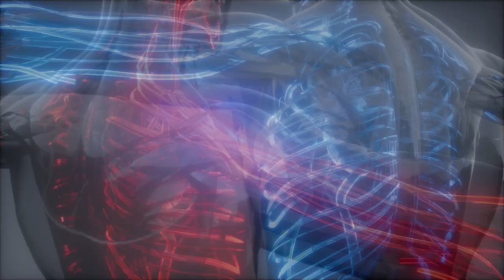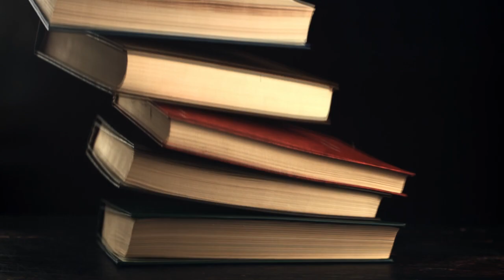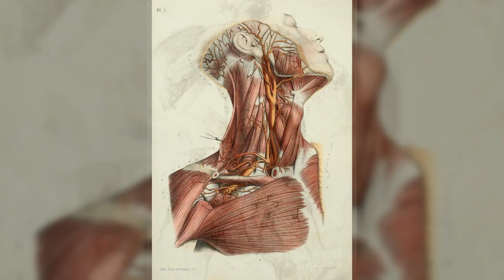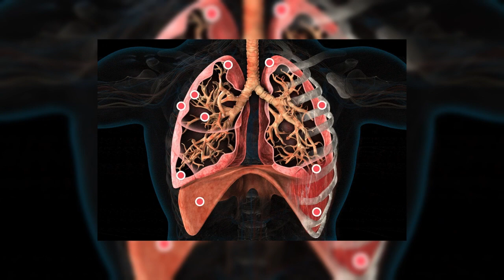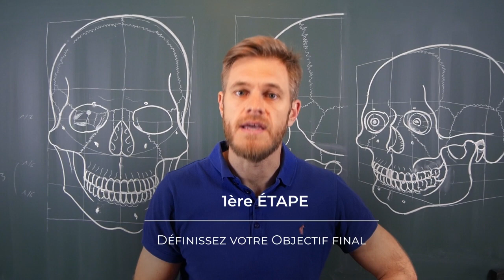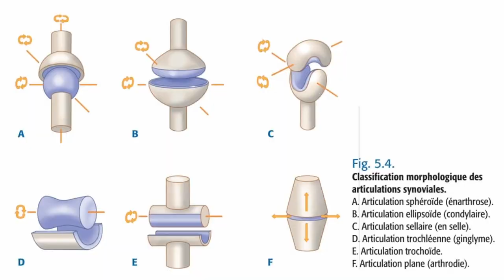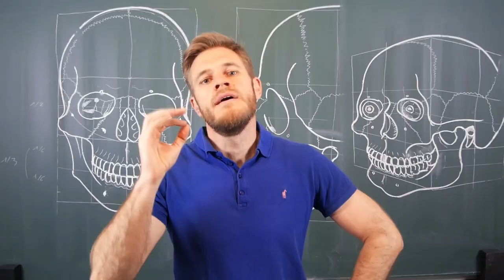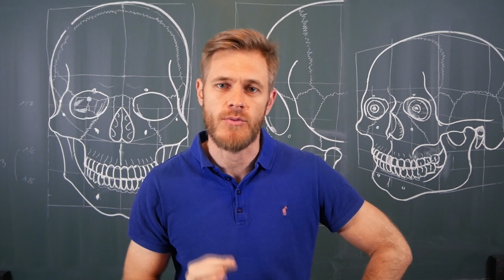COMMENT APPRENDRE L'ANATOMIE ?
Dans cette vidéo en deux parties, nous allons voir comment apprendre l'anatomie facilement ! On va donc parler de méthode de travail et des bases de l'anatomie, tout ça en 10 commandements

La première vidéo contient les 5 premiers commandements :

0:00 - Intro
2:18 - 1er Commandement : A ton objectif final, ton étude de l'anatomie tu subordonneras
4:48 - 2ème Commandement : Un modèle mental du corps humain, tu créeras
9:56 - 3ème Commandement : Une méthode de travail, tu développeras
13:28 - 4ème Commandement : Une stratégie tu adopteras
15:30 - 5ème Commandement : Les bases de l'anatomie tu maîtriseras
17:53 - Conclusion - A propos de la Formation gratuite

Découvrez la formation gratuite : Comment apprendre l'anatomie - 10 commandements pour un apprentissage facile !

3h30 de vidéos pour vous aider à développer une méthode de travail basée sur les données récentes des sciences éducatives

Sources et références de la vidéo

1°) Da Vinkiii ?

3°) Welcome to Physics

4°) Rampage kill a door

5°) Bruce Tout Puissant - Bruce Almighty

7°) Mario : "Non"

8°) "Vers l'infini et au-delà" - Toy Story 1

9°) "Riddle No No No" - The Batman (2022)

Avertissement aux spectateurs :

Je ne suis ni anatomiste, ni médecin, ni chirurgien, je possède seulement un modeste DU d'anatomie clinique et mes connaissances d'étiopathe mais aussi une passion pour l'anatomie que j'essaie de transmettre à mes étudiants.
Cette vidéo est donc le fruit d'un travail amateur, au sens noble du terme, il choquera peut-être par certains aspects non-académiques mais il ne doit pas faire oublier son objectif premier qui est d'ordre pédagogique : rendre l'anatomie simple, accessible et attrayante au plus grand nombre.

Malgré le soin apporté à la réalisation de ces vidéos, des erreurs à l'oral ou au tableau peuvent malheureusement subsister. Si vous en relevez, n'hésitez pas à les rapporter dans la section commentaire, merci.

Pour toutes remarques ou suggestions, n'hésitez pas à m'en faire part dans les commentaires ou en mp.

Anatomiquement vôtre.

Yann Ollivier.